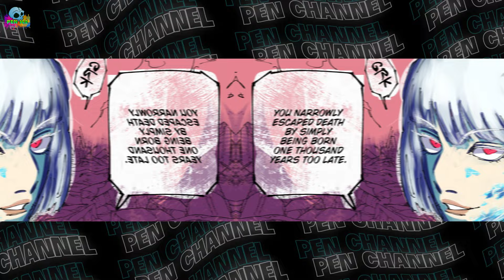TOP 5 NHÂN VẬT "VÔ NGHĨA" NHẤT JJK | ĐÂU MỚI LÀ NHÂN VẬT MỜ NHẠT NHẤT TRONG JJK